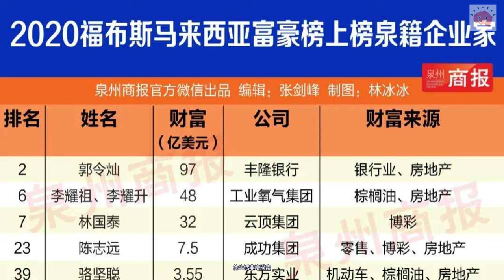🔴海外華人賭王林國泰！雲頂第二代掌門人！郵輪之王！坐地鐵去談140億生意的賭王！劍指澳門賭牌！｜日更頻道